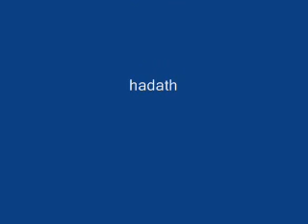happy birthday charbel